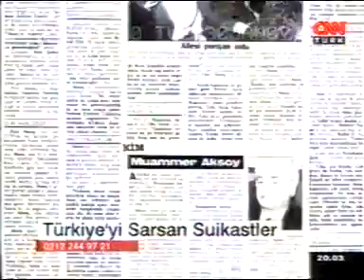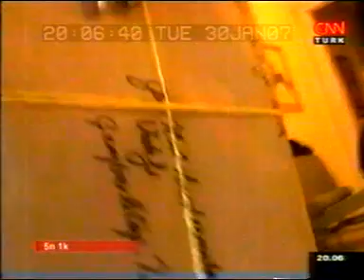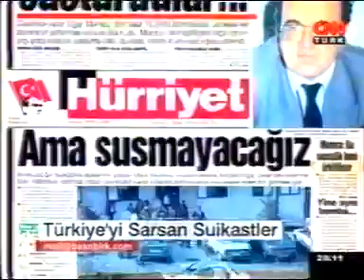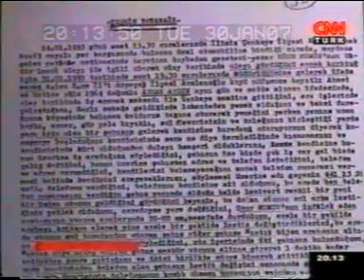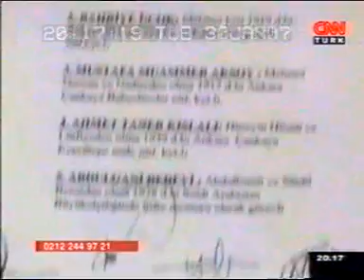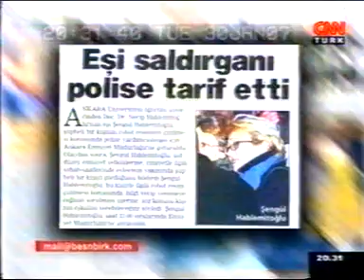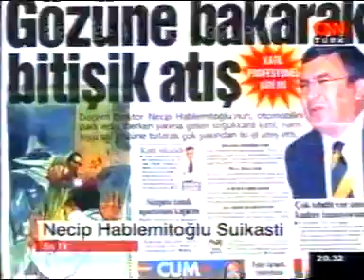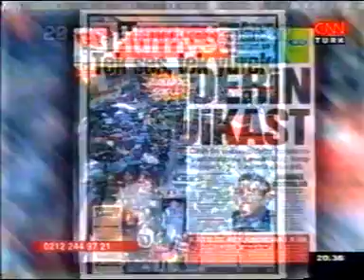24 Ocak 2007 Anma Törenleri Televizyon Haberleri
24 Ocak 2007 Anma Törenleri Televizyon Haberleri